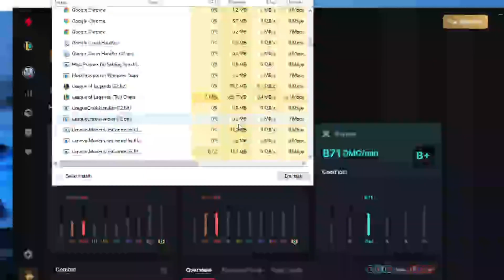Coaching Platinium Qiyana Jungle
IF YOU WANT A REVIEW: ⬇️

1) Record the game with OBS (not spectator).
2) Post it on YouTube

Back streaming January 14th